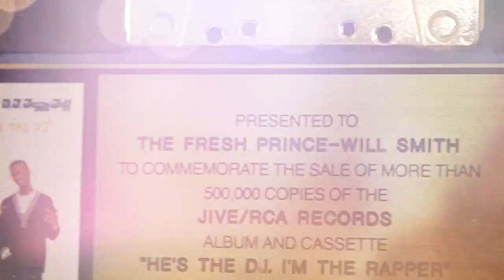I hopped on Joyner Lucas' remix for "Will"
Y’all know I had to do it :-) Me ‘n @Joyner Lucas on the remix of "Will"!